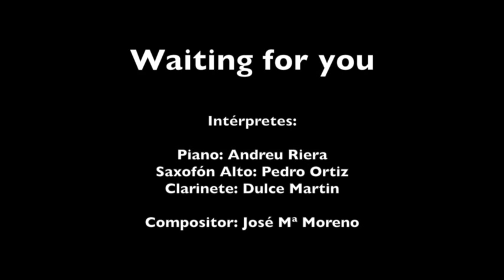Waiting for you, Sneha